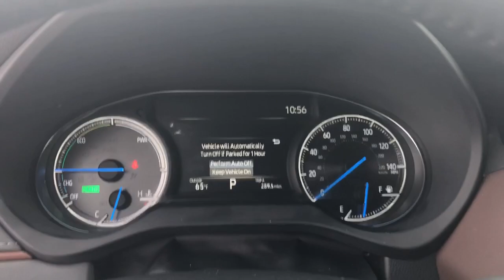2021 Toyota Venza Hattiesburg, Lumberton, Sumrall, Ellisville, Wiggins, MS 41917A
Blizzard Pearl Used 2021 Toyota Venza XLE available in Hattiesburg, Mississippi at Toyota of Hattiesburg. Servicing the Lumberton, Sumrall, Ellisville, Wiggins, MS area.